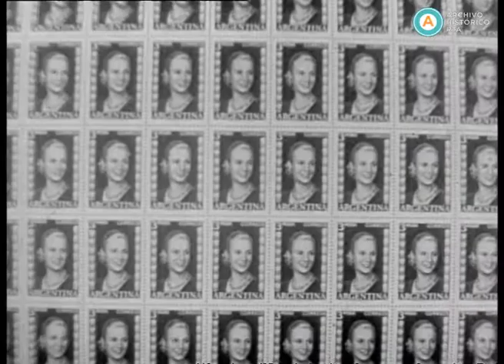AV-3352 Semanario Argentino N° 5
Esta edición del semanario de noticias cinematográficas comienza con un informe, titulado “Eva Perón Inmortal”, sobre los homenajes a Eva Perón al cumplirse el primer mes de su fallecimiento. El propio presidente Juan Domingo Perón, junto a su gabinete, atiende personalmente a los necesitados, para garantizar la continuidad de la labor de la Fundación Eva Perón. Largas filas se arman en el correo con motivo del lanzamiento del sello postal en homenaje a Eva Perón. Hacia el cierre de la velada, la “marcha de las antorchas”, convocada por el secretario general de la CGT, José Espejo, congrega una multitudinaria procesión que se dirige hacia la sede de la central obrera, donde yacen los restos de la homenajeada. Por último, el presidente Perón encabeza la inauguración del Policlínico Evita en el partido de 4 de Junio (actual partido de Lanús). Bajo el título “El ponchito de todos”, el semanario continúa con una breve nota de color sobre las últimas jornadas con bajas temperaturas del invierno. Luego, informa sobre una “pesquisa exitosa” de la Comisaría 21 de la Policía Federal, la cual logra detener a siete ladrones y asaltantes y a dos mujeres cómplices, quienes intimidaban a sus víctimas con un revólver de juguete. Como cierre, la sección “La semana deportiva” muestra la victoria de “El mono” Gatica sobre Olivieri en su presentación en el Estadio Luna Park, con la presencia como espectador del púgil campeón mundial Kid Gavilán.